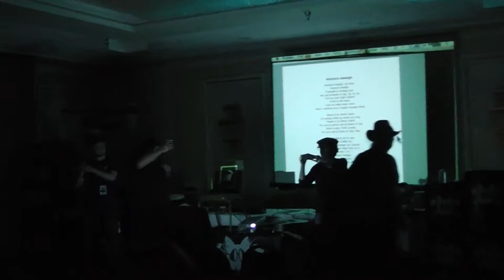Sea Shanties at Pariah Con 2012